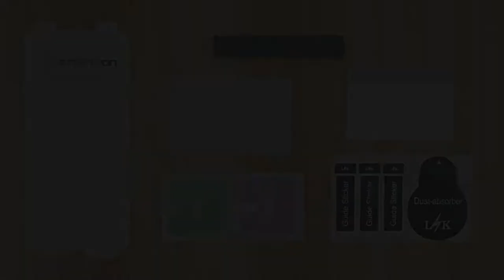LK Film d'installation du film de protection souple pour One Plus 7 Pro